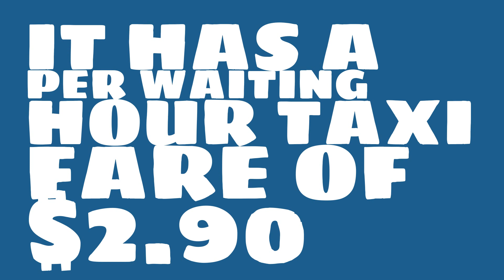What is the per km taxi fare in San Diego, CA?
Watch this video to learn about taxi fares in San Diego, CA. (based on average data)